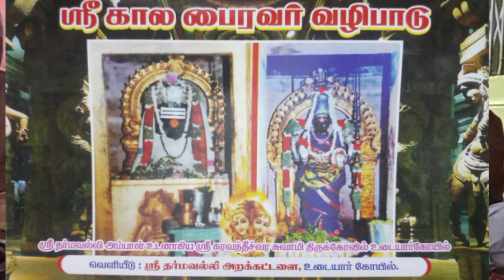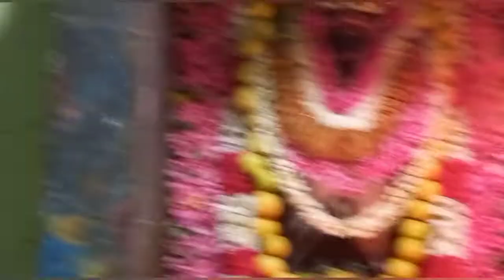Kalabairavar vazhipadu book Release Function |Udaiyarkovil|Dharmavalli Trust|Tamil vetham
Date:27.11.21
Place:Udaiyar Kovil

Thiruchitrambalam!